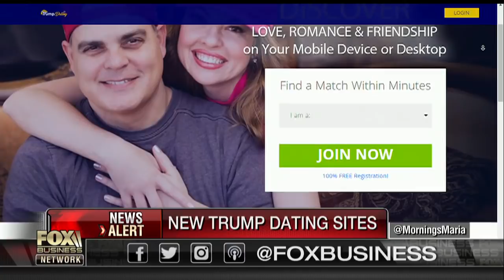Trump supporters now have their own dating sites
FBN's Cheryl Casone on the new dating sites for supporters of President Trump.